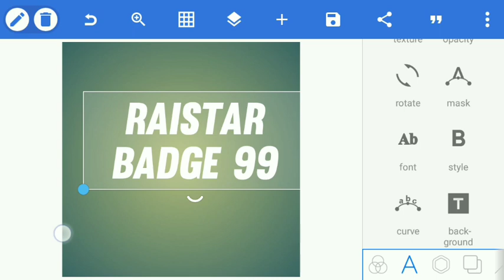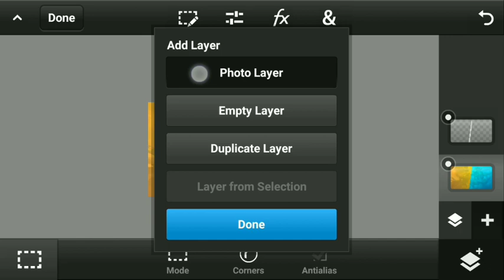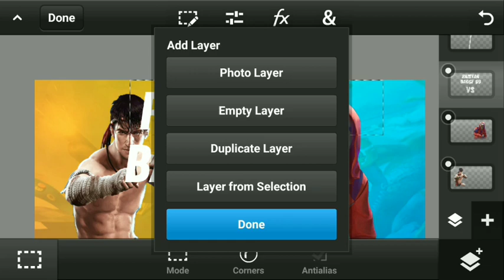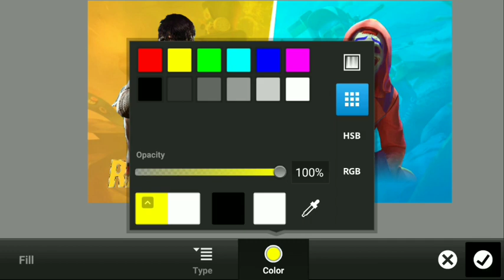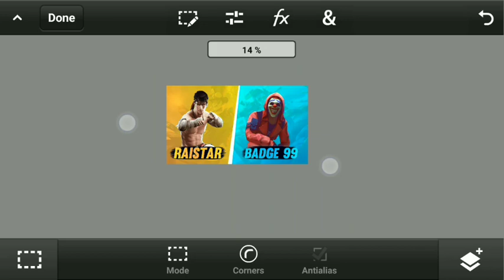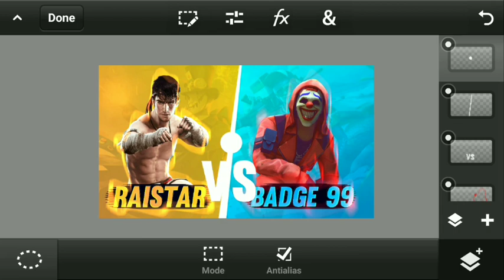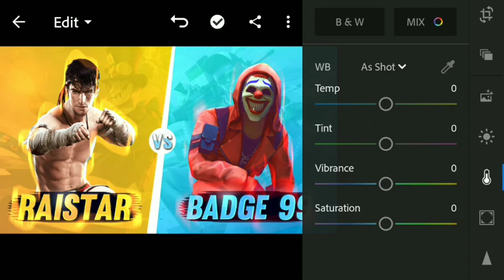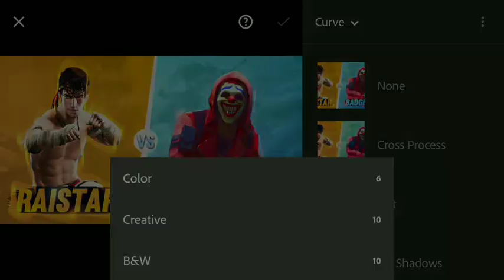MAKE 1VS1 THUMBNAIL ON ANDROID | PS CC 2019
EDITING APPS :-

FOR ANY TYPE PAID GFX WORK AND NEW POST

how to make free fire montage thumbnail tutorial
thumbnail colour grading tutorial
gaming intro tutorial
how to make logo on android
how to add text on mascot logo
how to make mascot logo
how to add text+shield in your mascot logo
how to add flames in mascot logo
mascot logo tutorial
how to make free fire intro
how to make professional gaming intro
how to make free fire gaming intro
free fire intro tutorial
free fire logo pack
free fire mascot logo pack
free fire thumbnail pack
free fire render pack
free fire gfx pack
free fire mascot packs
cara membuat mascot logo pack
free fire logos pack
add text on mascot logo
add text+shield in your mascot logo
free fire logo tutorial
how to make thumbnail like nonstop gaming
how to make thumbnail like gyan gaming
how to make thumbnail like fam clasher
make own chracter mascot logo
how to make thumbnail like the cm
how to make thumbnail like total gaming
how to add text on logo
how to add text on free fire logo
add text and background on logo
add text and background on mascot logo
how to add text+background on logo
how to add text+background on mascot logo
how to add background on logo
how to make free fire mascot logo
mascot logo presentation tutorial
android mascot logo tutorial
how to add text in your mascot logo
how to make logo
mascot logo shield pack
mascot logo tutorial
esport logo tutorial
lokesh gamer logo tutorial
how to make professional mascot logo
mascot logo presentation
how to add glow effect on logo
cara membuat mascot logo
how to make pubg mascot
how to make outline for logo
how to make line for logo
how to make ouline for mascot logo
how to make q

how to make thumbnail like badge 99
badge 99 ke jesa thumbnail kese banaye
make thumbnail like badge 99
how to make thumbnail like badge 99 on android
how to make channek art like badge 99
how to make 1vs1 thumbnail
how to make logo like badge 99
how to make line on free fire logo
how to make own mascot logo
how to make own logo
how to make own free fire logo
how to make own free fire mascot logo
mascot logo tutorial
free fire mascot logo tutorial
How to make live stream thumbnail
How to make free fire live thumbnail
How to make free fire cool thumbnail
Make live stream free fire thumbnail
make your own chracter logo
how to make own free fire chracter logo
how to fill colour on mascot logo
how to fill colour on logo
colour and shading tutorial infinite design
how to make free fire banner
how to make free fire channel art on android
hiw to make gaming channel art
free fire